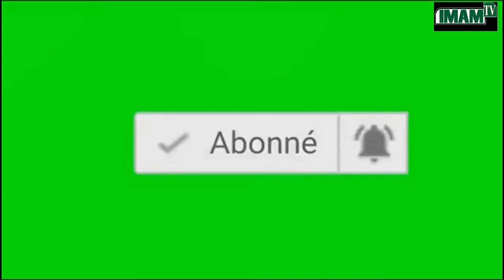JOURNALISTES Yi informe leen askane wi li xew ci PROJET akon city